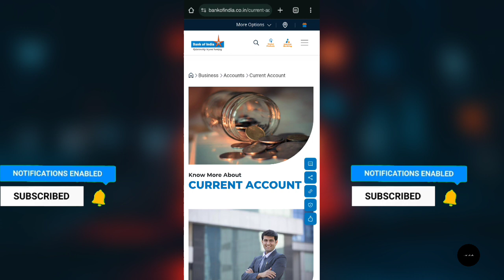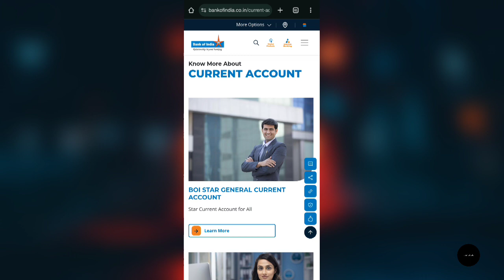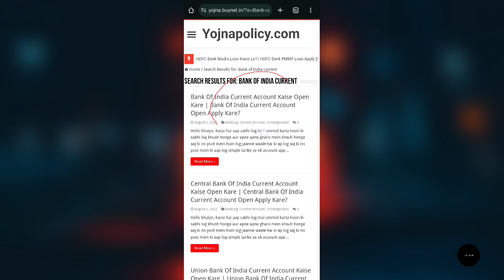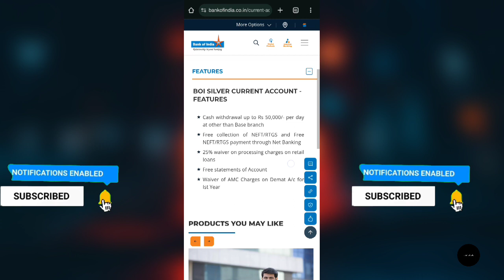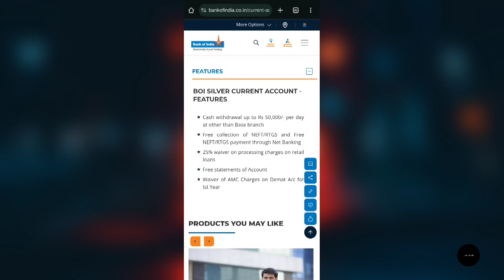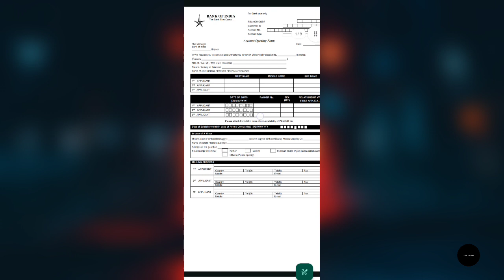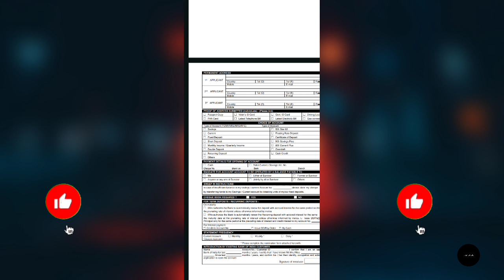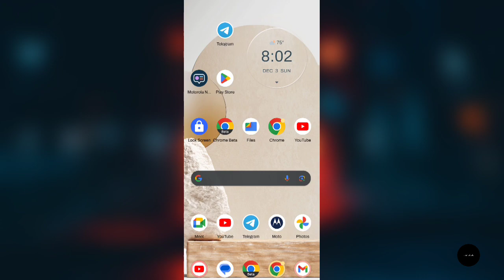Bank Of India Current Account? | BOI Current Account Opening? | Bank Of India Me Khata Kaise Khole?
Loanpaao ke iss latest video mein aap dekhenge ki bank of india mein chaloo khata kaise khol sakte hai.!!

बैंक ऑफ़ बरोदा से प्रधानमंत्री मुद्रा लोन लेने के लिए इस लिंक पर क्लिक करें -

SBI बैंक प्रधानमंत्री मुद्रा लोन लेने के लिए इस लिंक पर क्लिक करे? :-